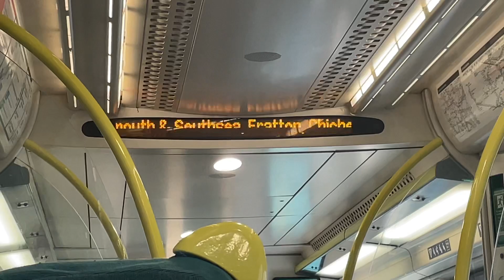*RARE* Southern announcement to Bognor Regis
this route is from Portsmouth Harbour to Bognor Regis on the southern class 377